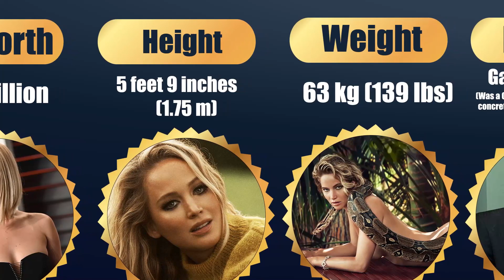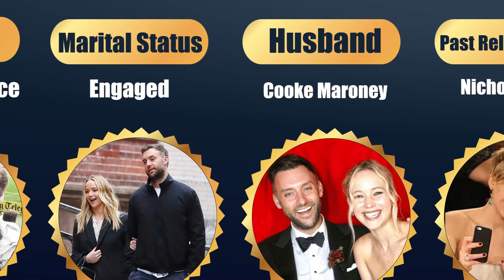Jennifer Lawrence Biography and Relationship - Celebrities Data - Highest Rated Movies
Highest Rated Movies

Jennifer Shrader Lawrence (born August 15, 1990) is an American actress. The world's highest-paid actress in 2015 and 2016, her films have grossed over $6 billion worldwide to date. She appeared in Time's 100 most influential people in the world list in 2013 and the Forbes Celebrity 100 list from 2013 to 2016.

During her childhood, Lawrence performed in church plays and school musicals. At age fourteen, she was spotted by a talent scout while vacationing in New York City with her family. She moved to Los Angeles and began her acting career with guest roles on television. Her first major role was as a main cast member on the sitcom The Bill Engvall Show (2007–2009). She made her film debut with a supporting role in the drama Garden Party (2008), and had her breakthrough playing a poverty-stricken teenager in the independent mystery drama Winter's Bone (2010). Lawrence's career progressed with starring roles as the mutant Mystique in the X-Men film series (2011–2019) and Katniss Everdeen in The Hunger Games film series (2012–2015). The latter made her the highest-grossing action heroine of all time.